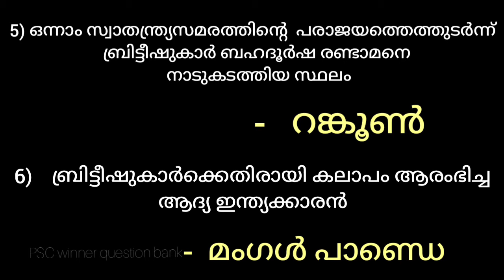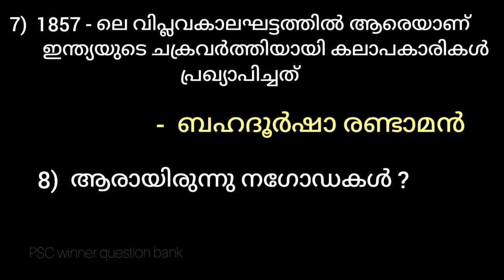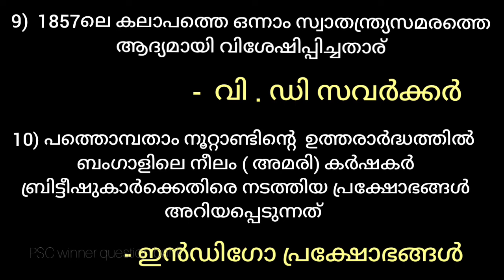keralapsc/pscintextbooks, schooltext,keralapsc, Social sciences/ psc winner question bank